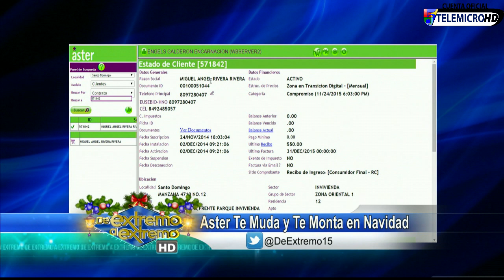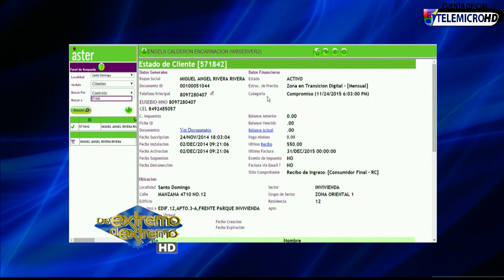Miguel Rivera - Ganador de un Apartamento y Un Carro Kia Picante *aster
Miguel A. Rivera Rivera Ganador de un Apartamento y Un Carro Kia Picante *aster Te Premia en Navidad.